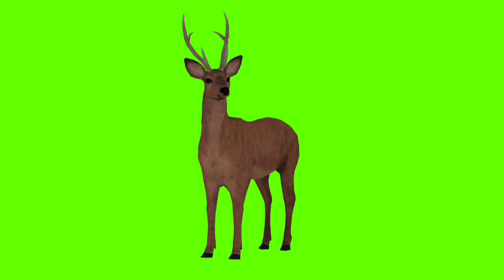ОЛЕНЬ видео Green Screen футаж. ХРОМАКЕЙ АНИМАЦИЯ на зелёном фоне.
Футаж олень на зелёном экране для видео монтажа. Хромакей анимация олень с разных ракурсов для вставки в видео. Лицензия Creative Commons. Используйте в своих видео.

Спасибо за внимание! Поддержите пожалуйста канал лайком и подпиской.

ЖИВОТНЫЕ НА КАНАЛЕ

ПТИЦЫ КАНАЛА

 МОНСТРИКИ

ДИНОЗАВРЫ

 ТВАРИ